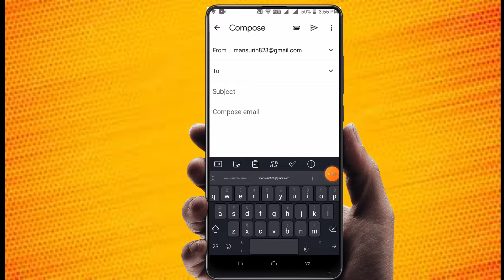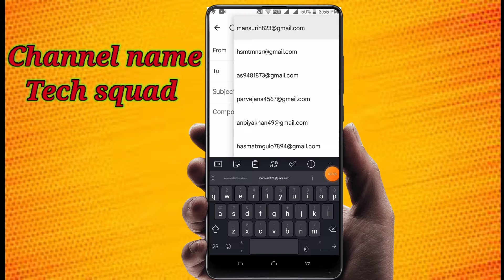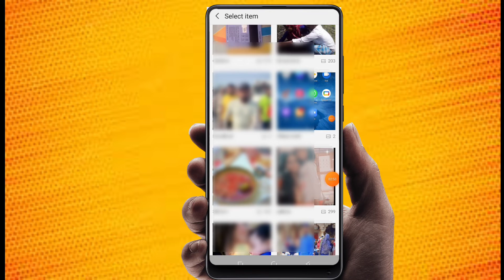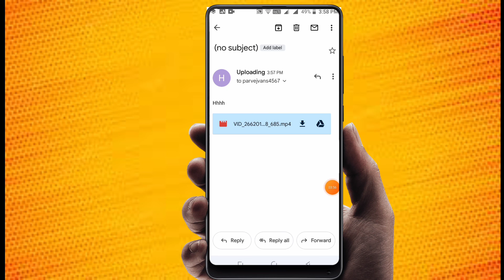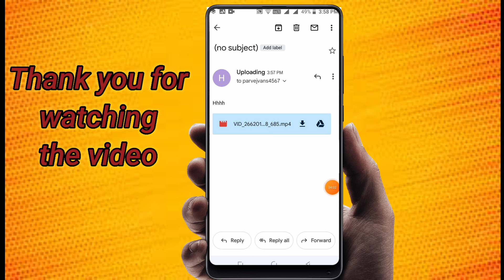How To Send Email on GMail in Android phone 2022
Mobile se email kaise bhejte hai in hindi | how to send email on gmail

search query

How to send email from mobile

Mobile se email kaise bheje

Mobile se email bhejna sikhe

How to send email from phone Mobile se email kaise kare Mobile se email kaise bheje full information Gmail kaise use kare

Mobile se email kaise send kare How to use gmail

How to send mail from gmail app

app Gmail app kaise chalaye

email kaise karte hai

mobile se email kaise bheje mobile se email kaise bhejte hai in hindi

email kaise bhejte hai mobile se email kaise send kare how to send email on gmail in mobile :

mobile se email kaise bhejte hai

how to send email on mobile in hindi

play store ki id

how to send email on gmail in hindi how to send email on mobile

gmail, email

gmail app

इमेल कैसे भेजते है

How to send Email email kaise karte hai

mobile se email kaise bheje email kaise bhejte hai

mobile se email kaise bhejte hai in hindi how to send email on mobile in hindi

email kaise bhejte hai mobile se